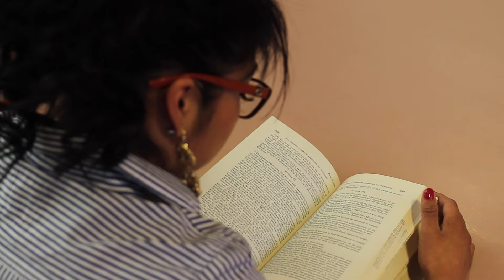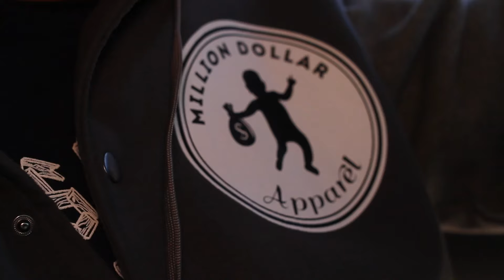DuB - If I Could Go Back In Time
Indie hiphop artist 'Dub' debut music video "If I Could Go Back In Time".

Filmed in Flagstaff, Arizona.